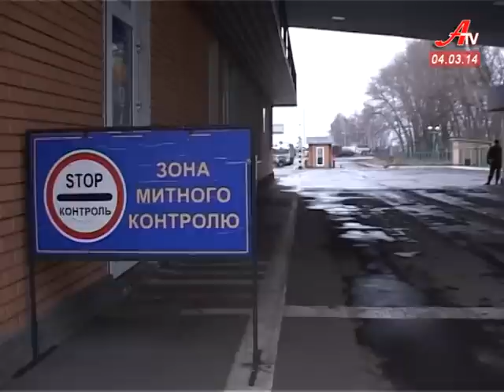''Об'єктив''. Випуск новин за 04 03 2014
- Аншлаг у Сумському військоматі. Вперше із радянських часів  добровольці з усієї області вишиковуються у черги.
 - Ажіотажу, паніки або провокацій на кордоні Сумщини з Росією не спостерігається.
 - 120 учасників, 16 міст України. У Сумах відбувся другий відкритий міжнародний турнір з боксу.